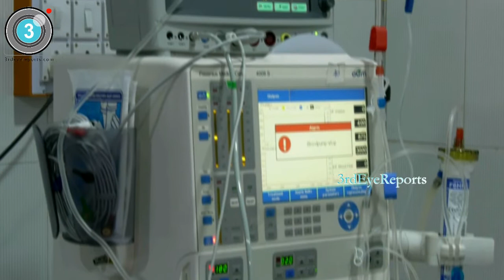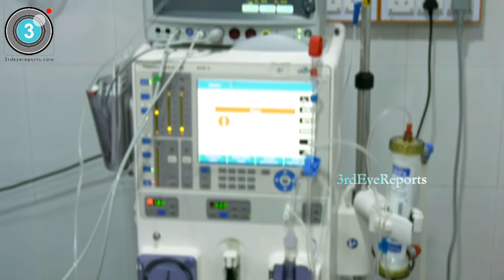Inauguration of Paani Project | RO Plants at Multi Super Speciality Hospital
RCC Platinum Trust invites you for the inauguration of 3
RO Plants at Tamil Nadu Govt. Multi Super Speciality Hospital

Chief Guest Dr J Radhakrishnan IAS Principal Secretary - Health and Family Welfare Govt. of Tamilnadu in the presence of
Dr Narayanababu DME - Director of Medical Education, TN
Dr Vimala, Director, TNGMSSH
Dr S Jayalakshmi, HOD Nephrology, TNGMSSH, Chennai
Dr Ananda Kumar, Nodal Officer, TNGMSSH, Ch
Smt Kamala Kankaria, Principal Donor - Paani Project

Project Paani in association with Manohar Raj Kamala Kankaria Charitable Trust

Harish Srisrimal, President
Abhinay Mehta, Managing Trustee
Ashish Bhandari, Secretary
Dhiraj Bothra, Treasurer

Dr. J. Radhakrishnan IAS, Principal Secretary - Health & Family Welfare, Govt. of Tamil Nadu Inaugurated and Unveiled 3 RO Plants, an Initiative by RCC Platinum Trust to Tamilnadu Govt. Multi Super Speciality Hospital.

RCC Platinum Trust installed 3 RO Plants on February 22 nd 2021. On this occasion, RO-based water purification plants were inaugurated, by unveiling the plaque. The RO plants were inaugurated and put to service by Dr. J. Radhakrishnan IAS, Principal Secretary – Health &amp; Family Welfare, Govt. of TamilNadu, in the presence of Dr. Narayanbabu, Director of Medical Education, Dr. Vimala, Director -TNGMSSH, Dr. S Jayalakshmi, HoD – Nephrology TNGMSSH, Dr. Ananda Kumar, Nodal Officer, TNGMSSH and Smt. Kamala Kankaria of Manoharaj Kamala Kankaria Charitable Trust.

Of the 3 RO plants inaugurated today, 2 are mobile units which will be directly used in treatment of patients undergoing dialysis. A larger 1,000 Ltr RO plant is being installed for use in the Central Sterile Services Department. These inaugurations took RCC Platinum Trust’s installations under Paani project to 66. These projects were installed with a significant contribution from donors including M/s Manohar Raj Kamala Kankaria Charitable Trust.

RCC Platinum Trust took a significant milestone in its social service initiatives. In presence of its members and distinguished guests from the society, and MoU was signed between RCC Platinum Trust and M/s Manohar Raj Kamala Kankaria Charitable Trust. As per the MoU, the latter have agreed to support RCC Platinum’s Paani project over the next 5 Years, with an annual contribution of INR 15 lakhs towards installing of RO water purification plant, under which RCC Platinum Trust will install at least 7 RO Plants every year.

The Managing Trustee, Abhinay Mehta, presented a report on various activities of the Trust during the year. The President of the Trust Harish Srisrimal thanked all the doctors, donors and members who supported the installation.

3rdEyeReports|Third Eye Reports Creates Brands & Branding of Celebrities, Products, Services in different fields